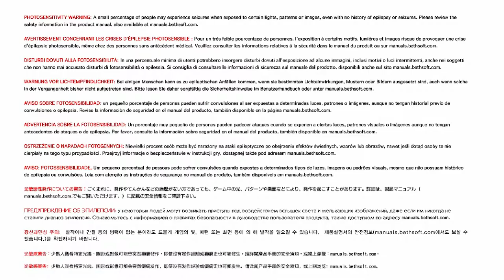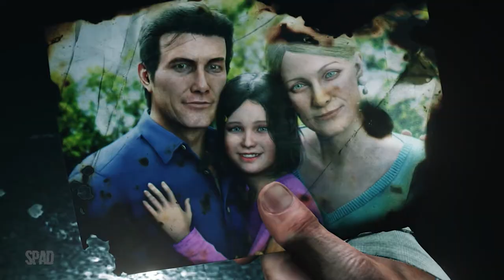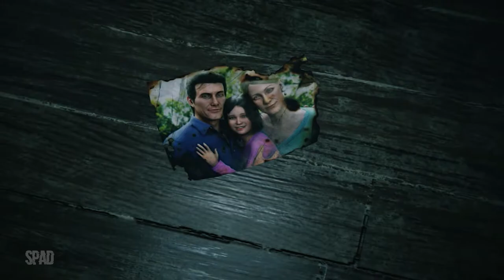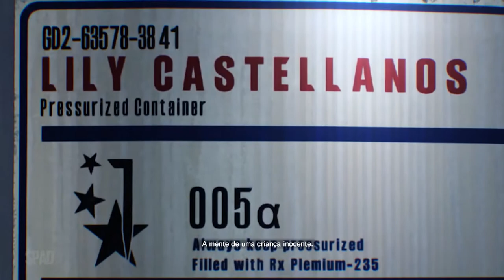THE EVIL WITHIN 2 (Capítulo 1: Nas Chamas)(Início de Gameplay em Português)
O detetive Sebastian Castellanos perdeu tudo, inclusive sua filha, Lily. Para salvá-la, ele deve descer ao mundo tenebroso de STEM. Ameaças assustadoras surgem de cada canto, e ele deve confiar na sua perspicácia para sobreviver. Para sua chance de redenção, a única forma de sair é entrar.

TÍTULO: The Evil Within 2
GÊNERO: Ação, Aventura
DESENVOLVEDOR: Tango Gameworks
DISTRIBUIDORA: Bethesda Softworks
DATA DE LANÇAMENTO: 12/out/2017